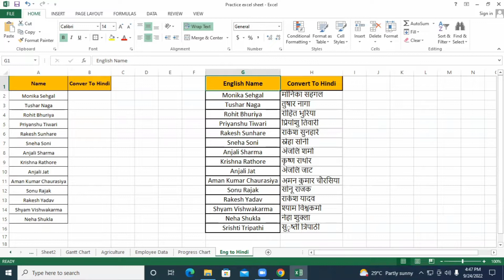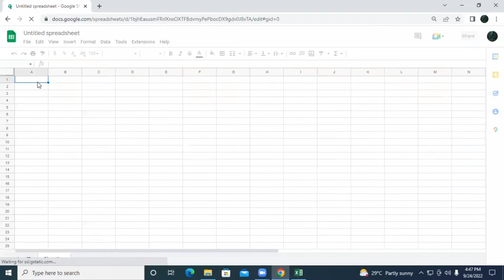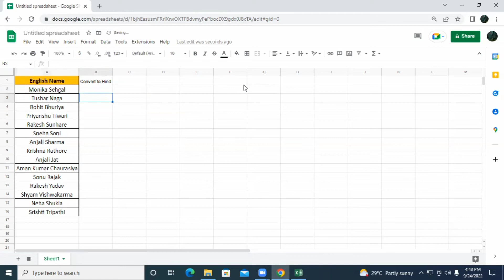How to convert English Name to Hindi in MS -Excel.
how to convert
convert to English to Hindi
google sheet with Excel Wallah
google spreadsheet with Excel Wallah
open to Google sheets
sheetsgoogle